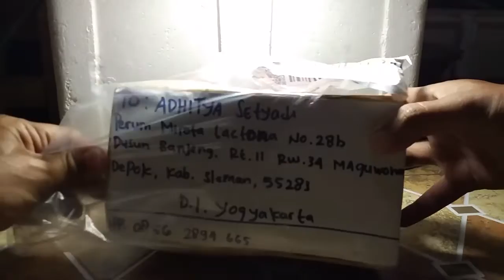Rare Guppy Albino Full Red (AFR) Red Ear from Medan, Unboxing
Unboxing Rare Guppy Albino Full Red (AFR) Red Ear from Medan